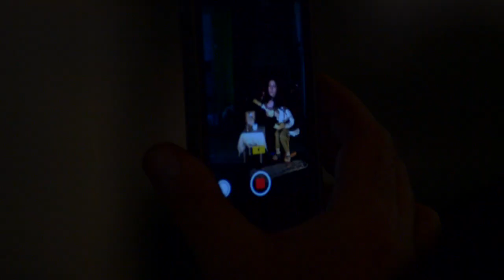Γιοβάν - Αχάριστη (Bufos PuppetTheatre)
Ο Γιοβάν, ο ρεμπέτης, τραγουδάει την "Αχάριστη" του Βασίλη Τσιτσάνη. Μια παράσταση δρόμου, από την Αννέτα Στεφανοπούλου και το Bufos PuppetTheatre.
Σκηνοθεσία-Μοντάζ: Κωνσταντίνος Οικονόμου

Ακούγονται τα μουσικά κομμάτια:
Αχάριστη - Ιωάννα Γεωργακοπούλου / Στελλάκης Περπινιάδης / Βασίλης Τσιτσάνης
Minore You Teke - Çeşitli Sanatçılar (στην εισαγωγή και το τέλος του βίντεο)

Jovan, sings "Aharisti" by Vasilis Tsitsanis. A street performance, from the artist Anneta Stefanopoulou and Bufos PuppetTheatre.
Directed and edited by Konstantinos Oikonomou